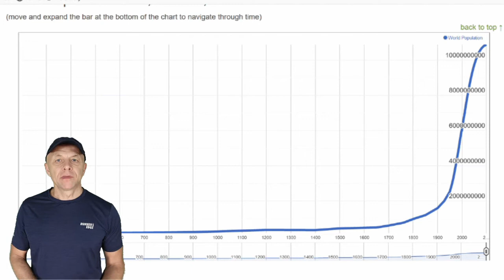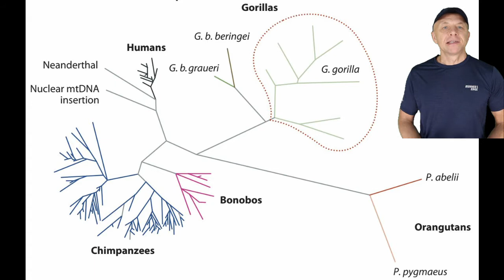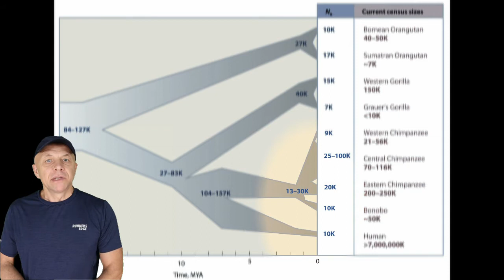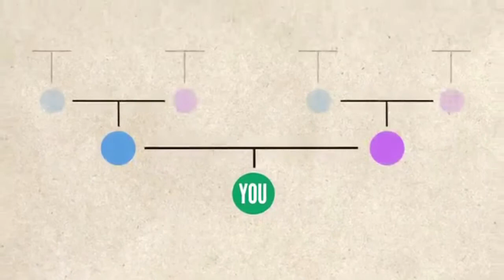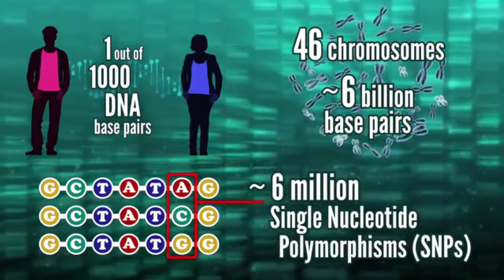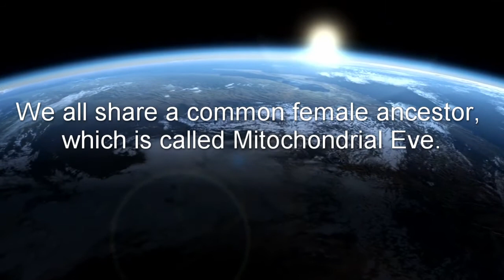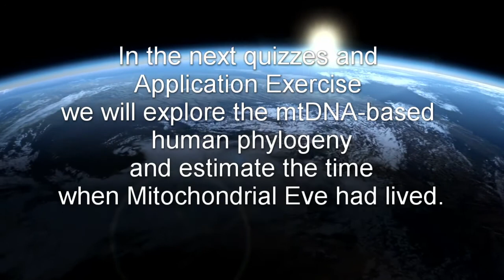Bs3024 L6P1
Population diversity and human migrations
Population diversity
continuously fall after that to the steady state level, which is difficult to predict as of now.